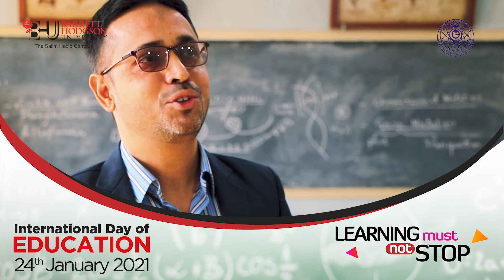Tribute To Educators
On InternationalDayofEducation, Barrett Hodgson University is paying Tribute to all the Educators working together every day to impart QualityEducation.

Thank you Prof. Mr. Tauqeer Abbas, Professor of Botany, Adamjee Govt. Science College, for sharing your thoughts with us!

We Salute All Those Who Are Working Non-Stop To Educate Future Leaders